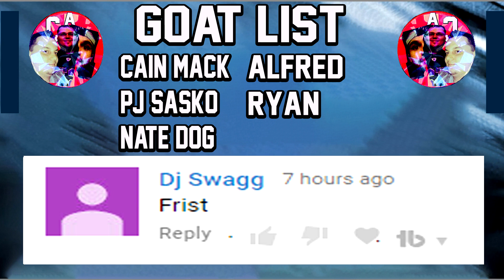BARRY SANDERS GETS STRONGER AS THE GAME GOES ON!!| MADDEN 18 ULTIMATE TEAM ONLINE GAMEPLAY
Current G.O.A.T List:

➤ natedoggwilbur
➤ Ryan The Snatcher
➤ Cain Mack
➤ Royce Martin
➤ Adam
➤ PJ SASKODFFDDF
➤ Alfred